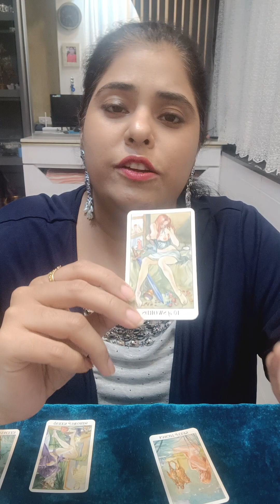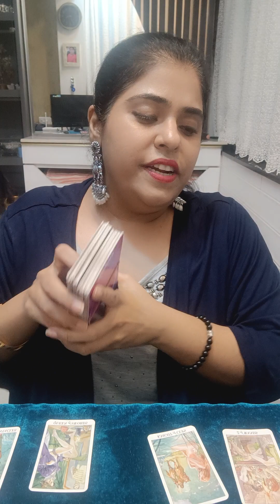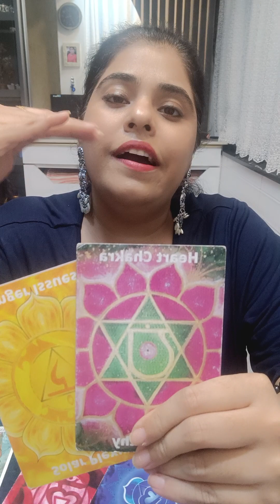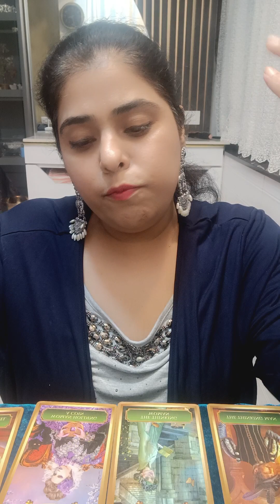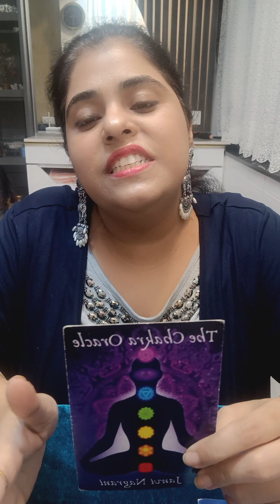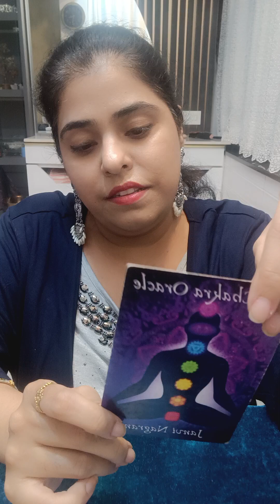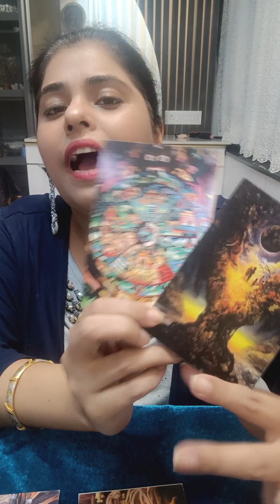DM IS CONNECTION KO NEXT LEVEL LEKAR JAYENGE AGLE 7 DINO MEIN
Hello Family
FOR PERSONAL READINGS
ANGEL READINGS

ANGEL HEALING

NUMEROLOGY

& CRYSTAL'S